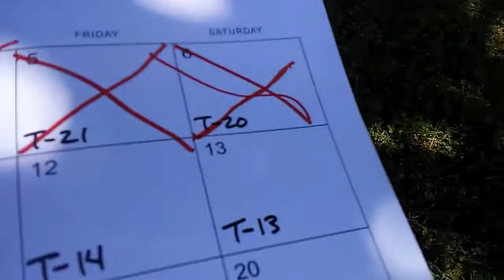40·2·40: T-20: Party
40 days of reflection leading up to turning 40.